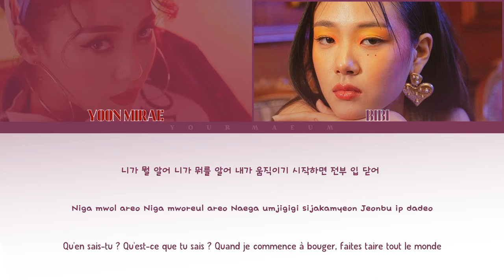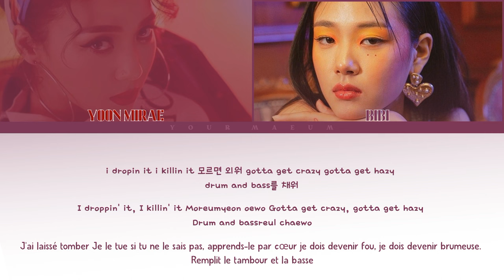Yoon Mirae (윤미래), BIBI (비비) - LAW (Prod. by Czaer) (Color Coded Hang/Rom/Vostfr)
All Rights are Administered by Stone Music Entertainment .

• Artist: Yoon Mirae, BIBI
• 아티스트 : 윤미래, 비비
• Songs 🎼 - LAW (Prod. by Czaer)
• Album: Street Man Fighter Original Vol.3 (Mission by Rank)
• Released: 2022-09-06